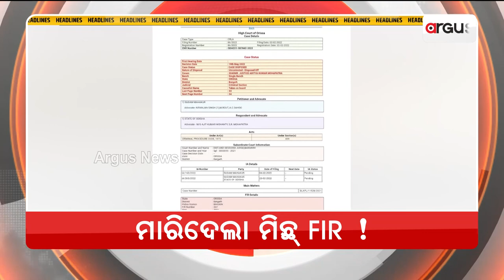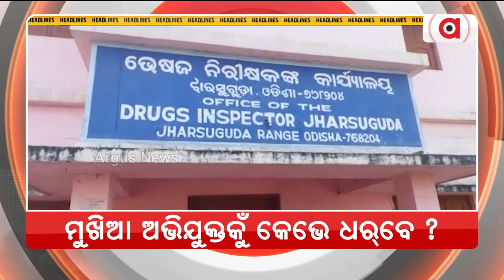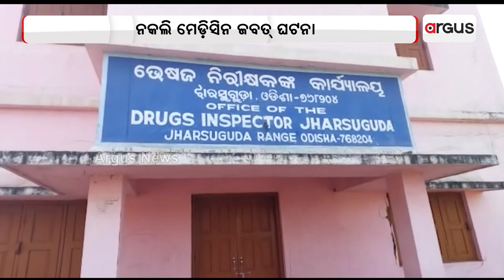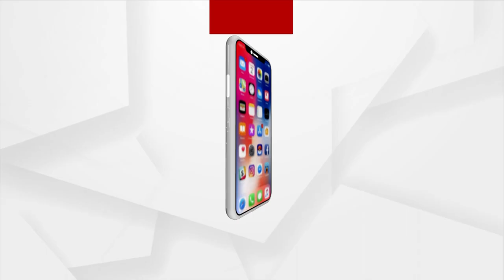Nuakhai Express | 27 Dec 2022